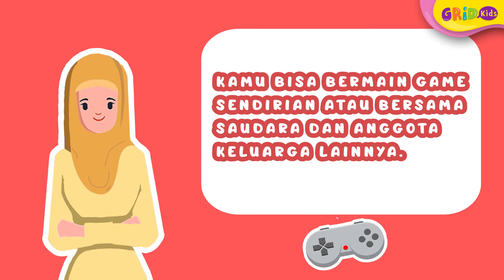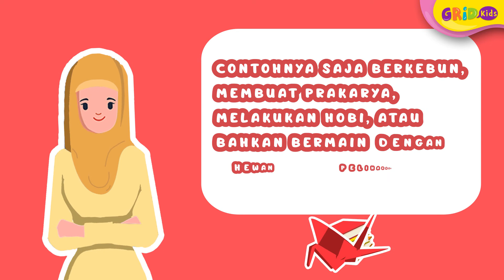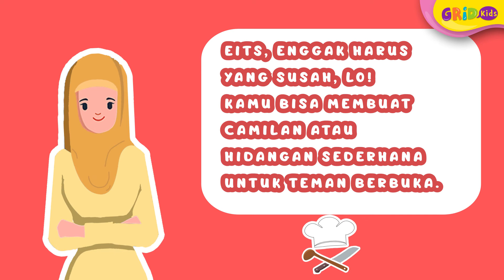Tips Menunggu Waktu Berbuka Puasa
Kids, kebetulan, pandemi ini bertepatan dengan bulan Ramadan untuk umat Islam. Kali ini GridKids akan memberikan tips menunggu waktu berbuka puasa atau ngabuburit di rumah untukmu agar enggak bosan. Apa saja ya, kegiatan ngabuburit yang asyik dan bisa dilakukan di rumah?

GRIDSKIDS ARE ALL ABOUT FUN!

Produser: David Togatorop
Editor : Sigit Purnomo, Iveta Rahmalia
Script Writer : Angel Ribka S
Video Editor: Dyta Alifa Salsabila, Glent Bonefasio
Social Media Team : Angel Ribka S